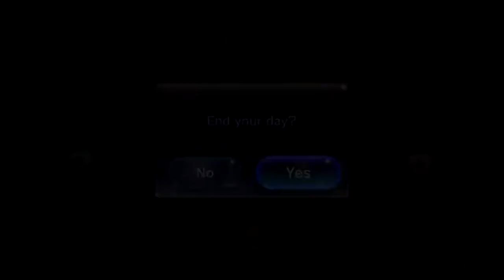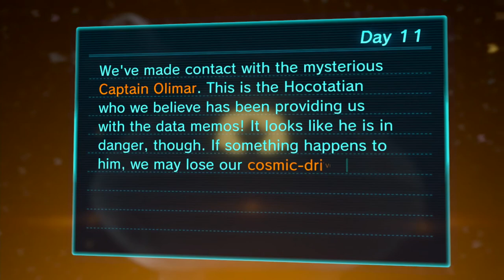KYLE PROSTYLES PLAYS PIKMIN 3 WITH SIS SERIES CARTER BIRTHDAY EDITION